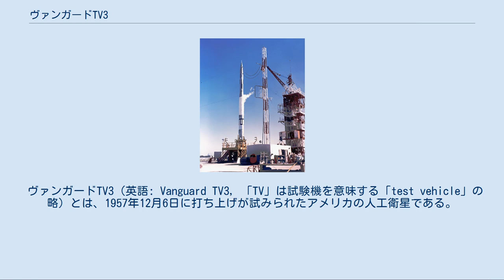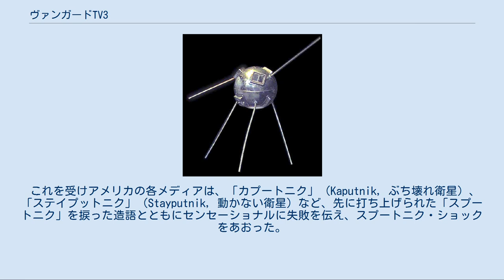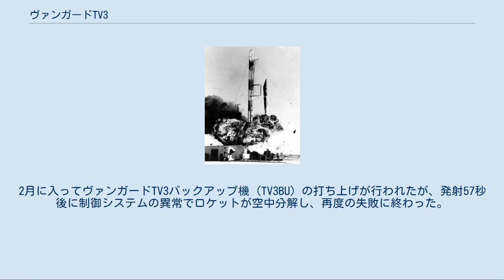ヴァンガードTV3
打ち上げ準備中のヴァンガードロケットとTV3。
 発射台上で崩壊するヴァンガードロケットとTV3。
 ヴァンガードTV3（英語: Vanguard TV3, 「TV」は試験機を意味する「test vehicle」の略）とは、1957年12月6日に打ち上げが試みられたアメリカの人工衛星である。
同年10月に世界初の人工衛星となったソ連のスプートニク1号に対抗したもので、アメリカ初の衛星打ち上げの試みだったが、発射直後にロケットのエンジンが異常を起こし失敗した。
 ヴァンガードTV3はヴァンガード計画の一環として開発され、打ち上げロケットにもヴァンガードの名前が与えられている。
当時はアメリカ航空宇宙局 (NASA) の設立前で、陸軍と海軍が別個の衛星打ち上げ計画を進めていたが、このうち海軍によって主導されたのがヴァンガード計画だった。
TV3以前にはTV0・TV1・TV2の3機が弾道飛行を果たしており、スプートニクの打ち上げが行われた際にはTV2の発射準備が進められている最中だった。
 ヴァンガードTV3は、後に打ち上げに成功したヴァンガード1号とほぼ同型機で、直径15.2cm、質量1.36kgの球形をしている。
スプートニク1号と比べ直径・質量はそれぞれ4分の1と60分の1に過ぎなかったが、太陽電池による発電を可能としていた点では先進的だった。
内部には108MHzと108.03MHzの無線送信機を装備し、6本のアンテナが突き出ている。
また、衛星内の温度を測定するために2個のサーミスタを搭載した。
 回収されたヴァンガードTV3実機 1957年12月6日、ヴァンガードTV3はヴァンガードロケットに乗せられケープ・カナベラル空軍基地から打ち上げられた。
しかしリフトオフから2秒後にエンジンの推力が低下し、ロケットは燃料を満載したまま発射台上に崩れ落ちて爆発した。
台座は大きな損傷を受け大規模な修繕を余儀なくされたが、人工衛星は完全に破壊されるには至らず、付近に転がり電波を送信し続けていた。
 エンジンが停止した正確な原因は不明だが、燃料配管の不良によるものだと推定されている。
 これを受けアメリカの各メディアは、「カプートニク」（Kaputnik, ぶち壊れ衛星）、「ステイプットニク」（Stayputnik, 動かない衛星）など、先に打ち上げられた「スプートニク」を捩った造語とともにセンセーショナルに失敗を伝え、スプートニク・ショックをあおった。
 1958年1月には、陸軍のチームがアメリカ初の人工衛星エクスプローラー1号を成功裏に打ち上げ、海軍のヴァンガード計画は先を越される形となった。
2月に入ってヴァンガードTV3バックアップ機 (TV3BU) の打ち上げが行われたが、発射57秒後に制御システムの異常でロケットが空中分解し、再度の失敗に終わった。
ヴァンガード計画の最初の成功は3月のTV4（ヴァンガード1号）を待たねばならなかった。
 なお、TV3の実機は事故現場から回収され、アメリカの国立航空宇宙博物館で展示されている。